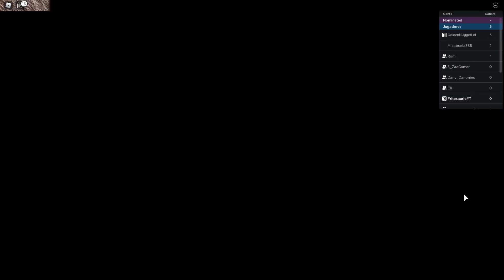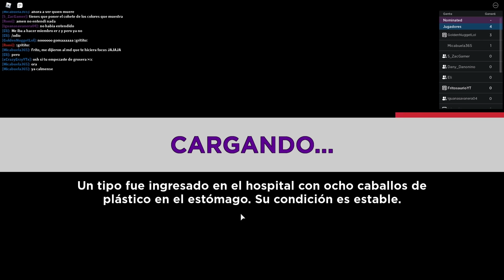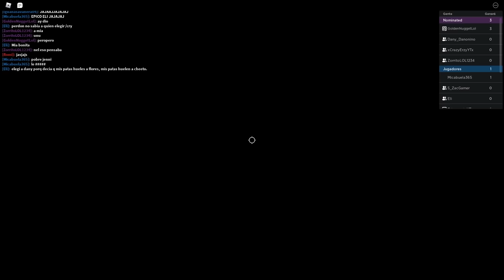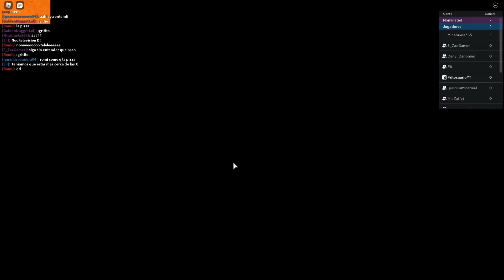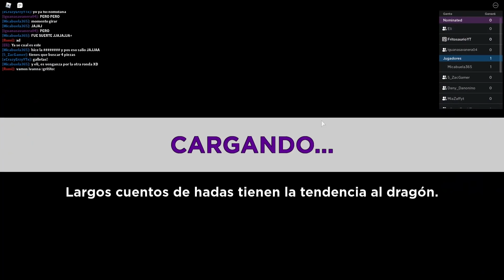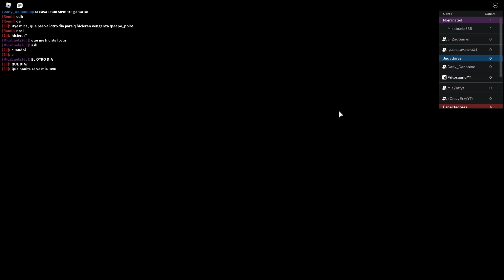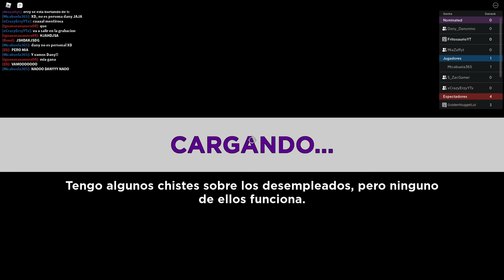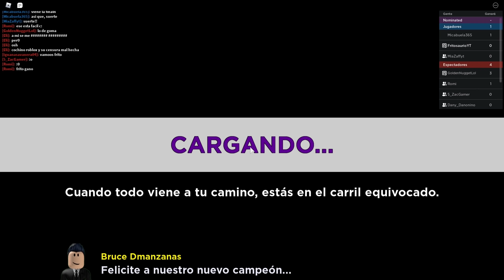TeamGritón: El concurso más épico y peligroso contra suscriptores 😎🚨😨 ROBLOX ELIMINATION TOWER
Conviértete en miembro, y accede a beneficios VIP y zonas exclusivas en mi servidor de Discord

CANALES INVITADOS:
- @CrazyErzy y Dany